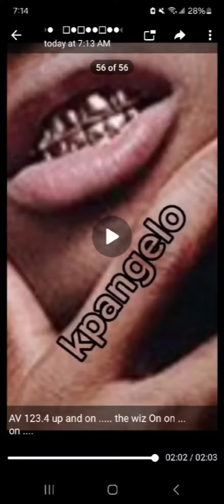AV 123.4 up and on ..... the wiz On on ... on .... .mp4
@ obianujunwa @ wizkid @ dj spinall @ spellz  - Dis love & u.Id track Ty Ty Ty Ty